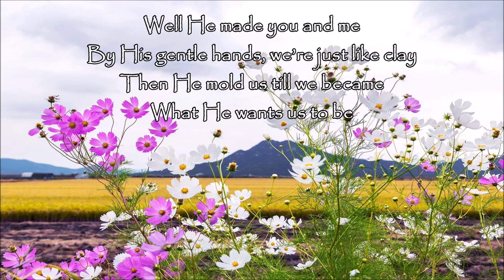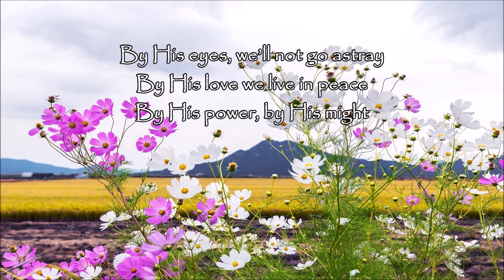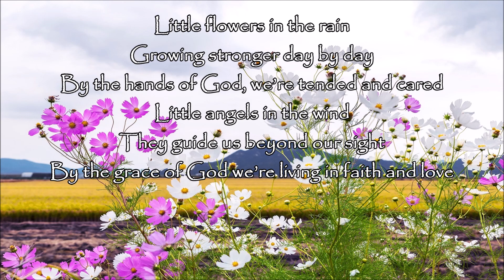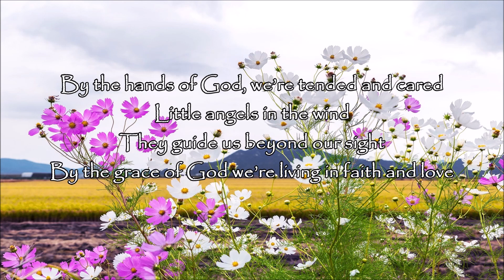Little Flowers - Christian Inspirational Song by Lifebreakthrough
LITTLE FLOWERS
Lifebreakthrough

Well He made you and me
By His gentle hands, we’re just like clay
Then He mold us till we became
What He wants us to be

He brought the sunshine, He brought the rain
He keeps us warm when we are cold
And He keeps on refreshing us
While we sleep, while we dream

Little flowers in the rain
Growing stronger day by day
By the hands of God, we’re tended and cared
Little angels in the wind
They guide us beyond our sight
By the grace of God we’re living in faith and love

By His words, we grow upright
By His eyes, we’ll not go astray
By His love we live in peace
By His power, by His might